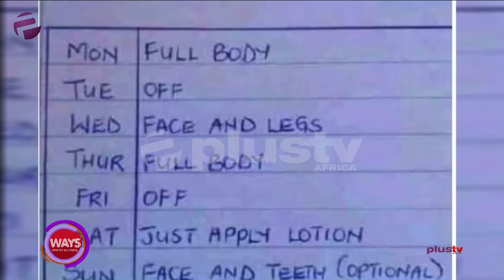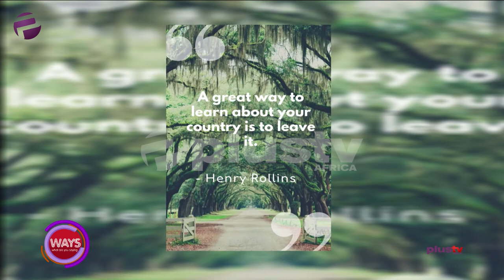Leaving Your Country Will Help You Learn About it ?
"A great way to learn about your country is to leave it" - Henry Rollins